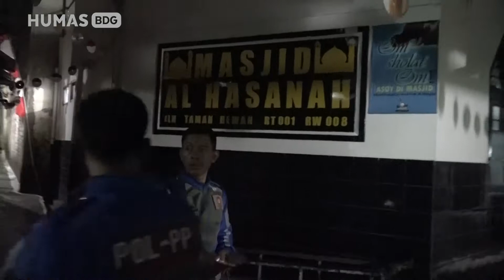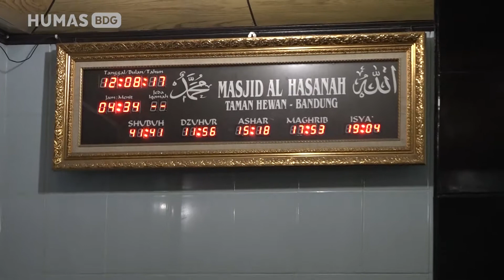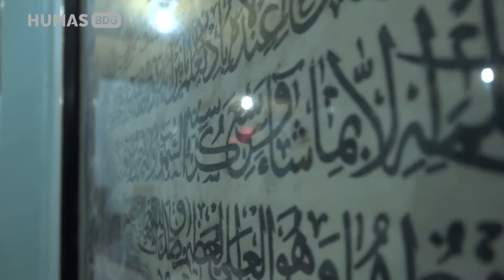170812 Oded M Danial suling di masjid al hasanah jl taman hewan rt 18 kec lebak siliwangi kec coblo